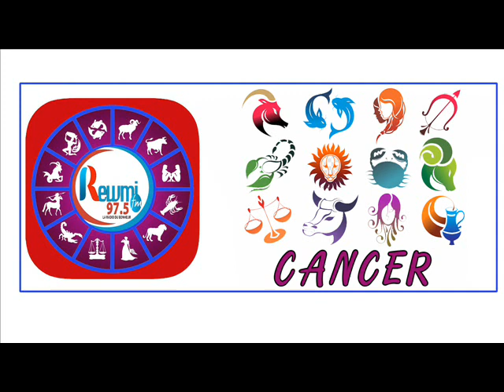HOROSCOPE PLUS ASTRO 10 SEPTEMBRE 2020 FR